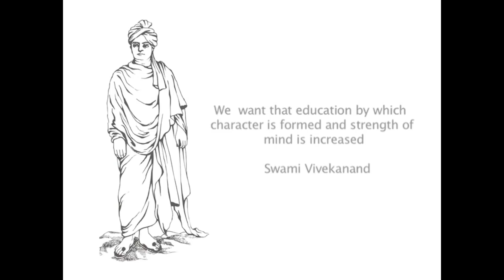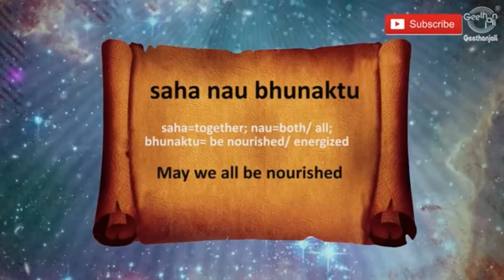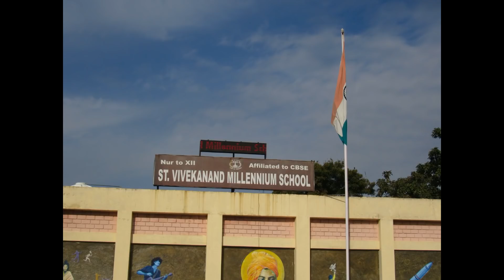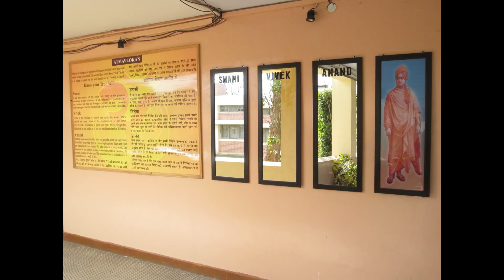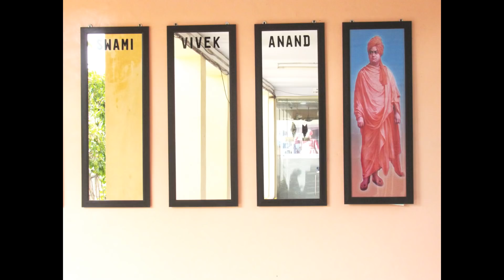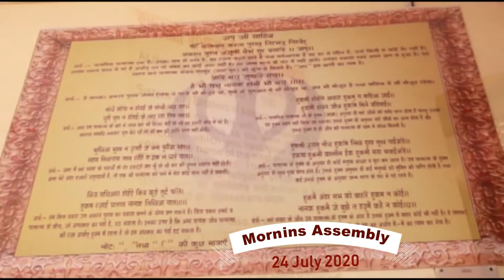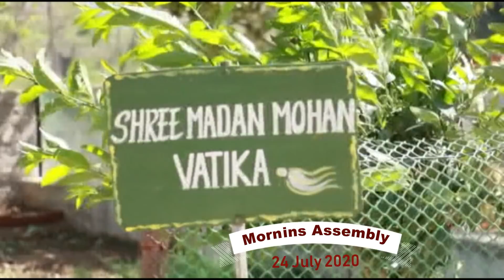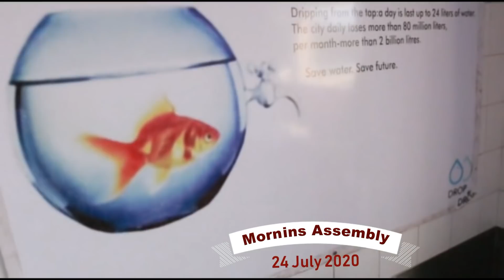Rise And Shine With The Morning Prayer Assembly I well-organized assembly establishes positivity I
Rise and Shine With Morning Assembly
Do you have students and staff members you don't see everyday? Reconnect with your entire school "family" at the beginning of each day in the way that many schools across the country do -- with a "morning assembly." Administrators say a well-organized assembly establishes a positive tone for teachers and students and encourages community involvement, without cutting into precious instructional time.

"We talk often about building community in a school, but just as often, the youngest children and the oldest children in a school never even see each other," SVMS explained. "They have vastly different lunch schedules, physical education schedules, and recess times. When we all meet together in the assembly every morning, the entire school is present. All the children can see each other. All the teachers can see each other. We're all involved in the same activity and having a shared experience."

St. Vivekanand Millennium School HMT Pinjore |

Best School in Kalka